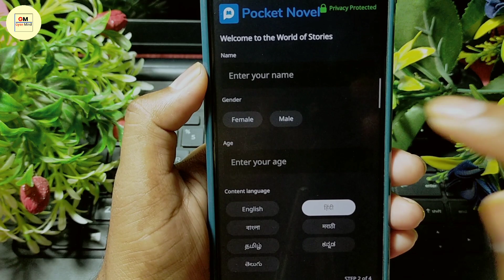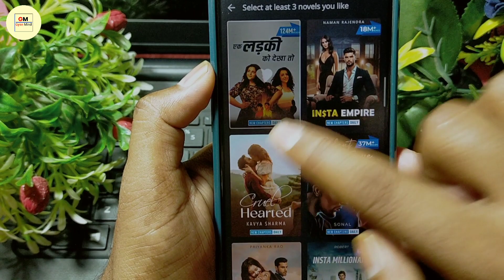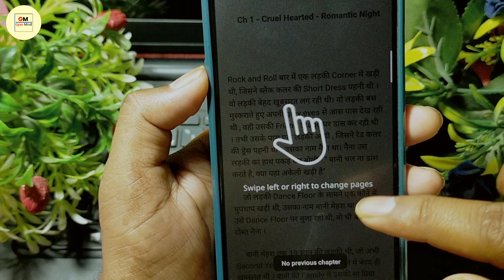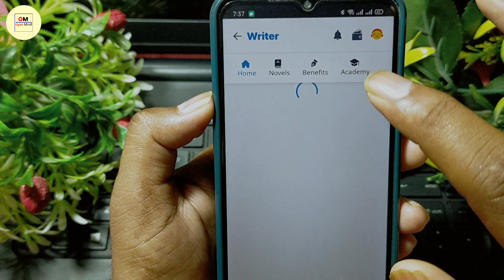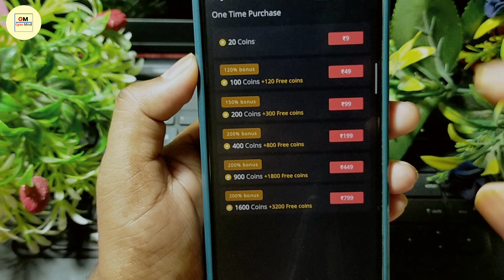Pocket Novels App Kaise Use Kare | Pocket Novels App Se Paise Kaise Kamaye |How To Use Pocket Novels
Dosto Aaj Ki Is Video Me Maine Apko Bataya Hai Ki Pocket Novels App Kaise Chalate Hain Ummeed Aapko Ye Video Bahut Hi Jyada Pasand Aayega Thank You so Much.

Your Queries.
1.) Pocket Novels App Kya Hai
2.) How To Earn From Pocket Novels App